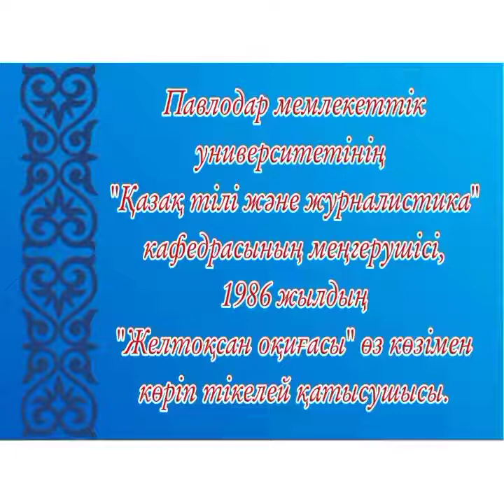Желтоқсан оқиғасының куәгері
Азаматтықтың маңызды терең түсініп, еркіндік жолында ел үшін аянбай еңбек етіп жүрген Павлодар облысы Мемлекеттік Университетінің қазақ тілінің кафедра меңгерушісі, филология ғылымының докторы, профессор, Желтоқсан оқиғасының куәгері әрі қатысушысы Зейнуллина Айман Файзуллақызының бейне сұхбатын ұсынамыз.